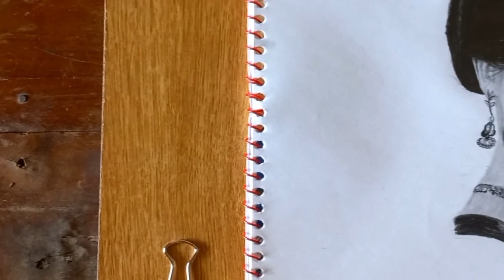Eva Green Drawing - Pencil drawing - sketch - Drawing Tutorial ■□■□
eva green pencil drawing
ABOUT EVA GREEN
Eva Gaëlle Green is a French actress and model. The daughter of actress Marlène Jobert, she began her career in theatre before making her film debut in Bernardo Bertolucci's The Dreamers.